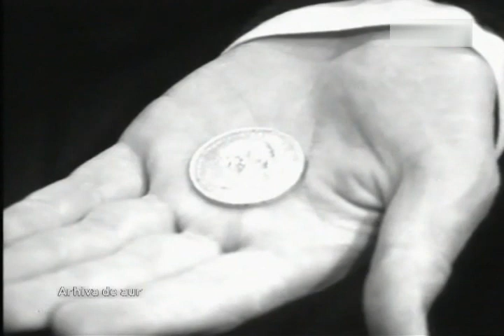Fata fara zestre teatru TV